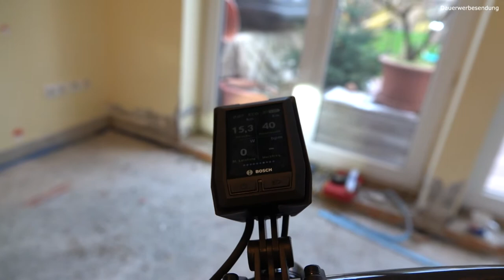Diamant Zouma Supreme+ / TRECK Allant+ 9.9 | Produktvorstellung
In diesem Video stellen wir euch das Diamant Zouma Supreme+ vor. Das TRECK Allant+ 9.9 ist allerdings genau baugleich. Das E-Bike ist ein Carbon-E-Bike der Extra-Klasse. Das elektrische Bosch Antriebssystem des Zouma Supreme+ ist ganz klar auf Leistung ausgelegt und bietet sogar die Option auf noch mehr. Denn im leichten Carbonrahmen ist der aktuell größte Bosch-Akku mit 625 Wh verbaut und dieser kann optional, dank Range Boost Kompatibilität, zusätzlich mit einem zweiten Akku gekoppelt werden. Die Reichweitenmöglichkeiten des Zouma Supreme+ sind damit enorm. Außerdem hat das E-Bike einen sehr bequemen Sattel, Ballonreifen anstatt von einer Federgabel, hydraulische Scheibenbremsen und noch vieles mehr.
Mehr Details gibt's natürlich im Video

0:00 Allgemeine information
0:58 Die Komponenten

Wenn euch unsere Videos gefallen, dann aboniert doch gerne unseren Kanal.